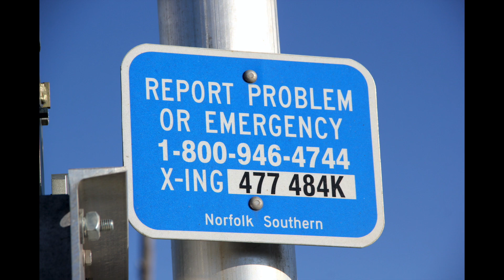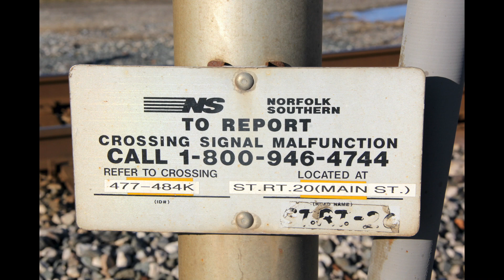US 20 Crossing Quick Tour Alvordton, OH 12/20/21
This crossing is located on the NS Detroit District.

Western Signal
Bell:  GS E Bell
Base:  Siemens Double Sided
Main Lights:  Four 12"x20" Safetran incandescetns
Junction Box:  Safetran
Gate Lights:  4" RECO
Gate Mechanism:  Siemens Imprinted

Eastern Signal
Base:  SERRMI Single Sided
Main Lights:  Two 8"x20" Safetran incandescents, Two 12"x24" Safetran incandescents
Junction Box:  Safetran
Gate Lights:  4" NEG incandescents
Gate Mechanism:  Safetran 2000s